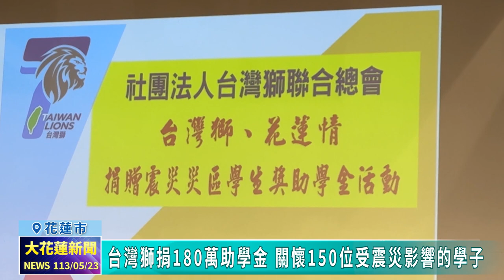20240523 03 台灣獅捐180萬助學金 關懷150位受震災影響的學子